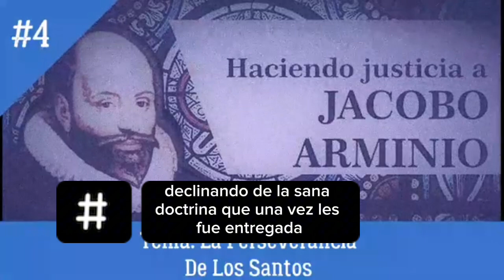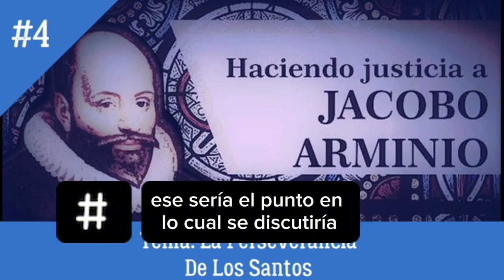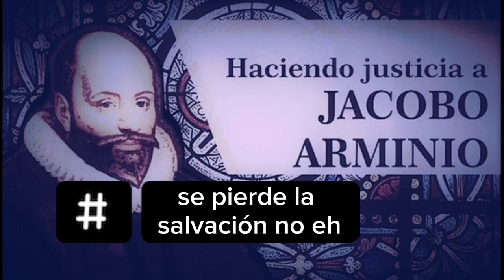Jacobo arminio la perseverancia de los santos